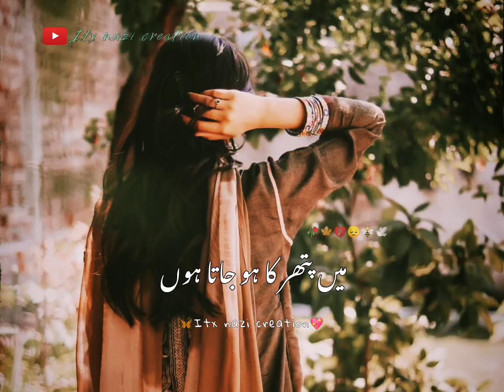BICHER گئے TU موج URANA😔||SAD IMOTIONAL LINE'S ☹️|HEART TOUCHING POETRY STATES VIDEO 🥀sadstatus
_ Your quarries:-
itx nazi creation official Urdu shayari
Iqbal poetry
Ahmad faraz Sad quotes in Urdu
 Ghalib shayari Sad poetry in Urdu
2 lines Love quotes in Urdu
 2 lines Romantic poetry in Urdu
 Urdu ghazal
 Barish poetry
 SMS Eid poetry Poetry in urdu
 attitude Jaun Elia poetry
 Urdu poetry
urdu text Iqbal shayari
Iqbal poetry
 John Elia shayari
Urdu sher
Sad poetry
 in urdu text
Ghalib ki shayari
Munafiq shayari
Judai poetry
Allama Iqbal ki shayari
Narazgi poetry
Khamoshi poetry
2 lines Allama Iqbal sher
Dukhi poetry
Badmashi poetry
2 lines sms
 Faraz shayari Poetry about life in urdu Ghalib shayari in urdu
Urdu lines
Allama Iqbal poetry in urdu students Rekhta poetry
Urdu poetry in english
Poetry sms
Sad poetry sms in urdu
2 lines text massages
romantic 2 lines